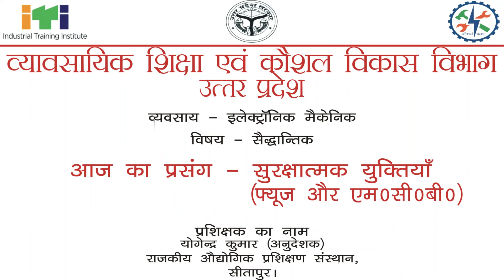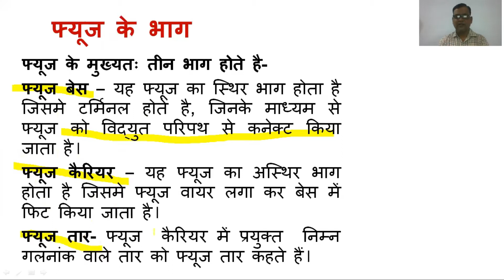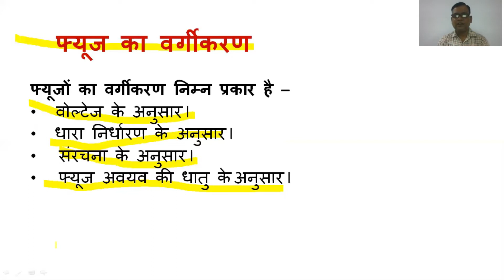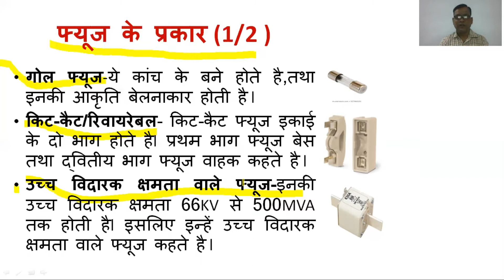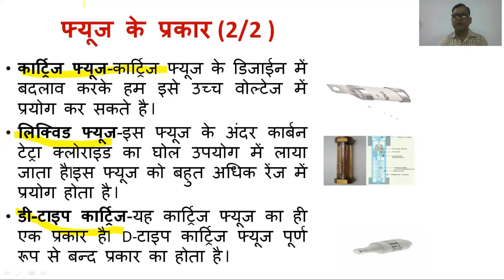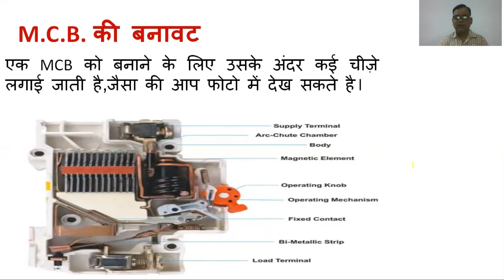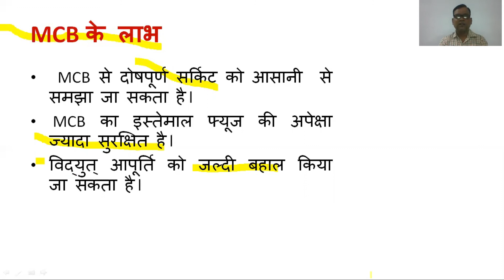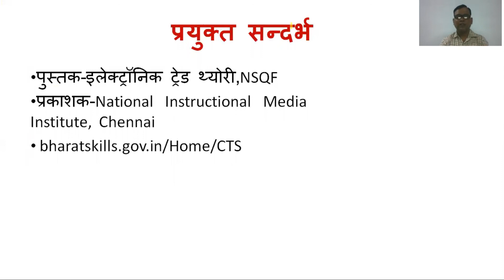219 TT1 Protective Device